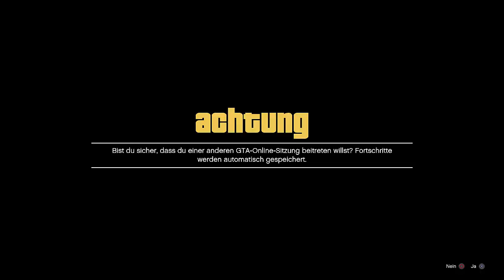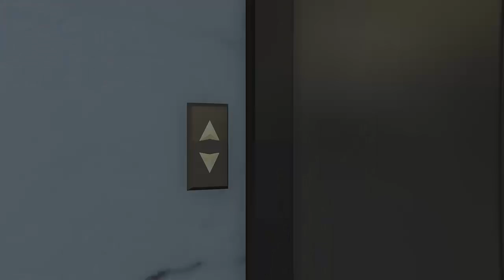20 AUTOS auf einmal DUPLIZIEREN !!! MEGA Geld Glitch | Money Glitch 1.41 | NHW HD Deutsch/German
⬇️🔥🔥Social Media🔥🔥⬇️
PSN: nasenhaarwombat
✔️ Working / Funktioniert ✔️